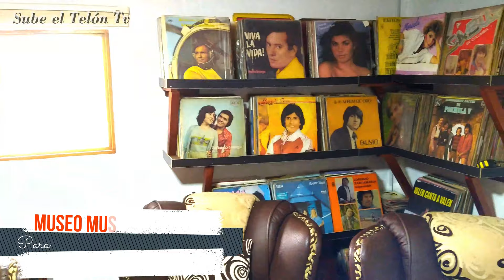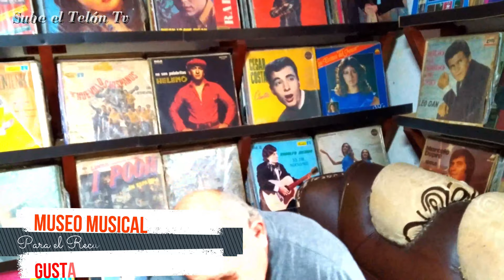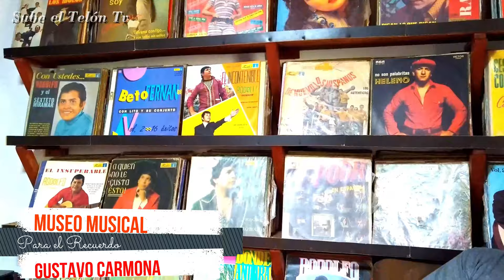El museo musical de discos de vinilo más grande encontrado - Guinness Récord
visitamos a don Gustavo Carmona historiador musical y fundador del museo musical de discos de vinilo en la ciudad de Pereira